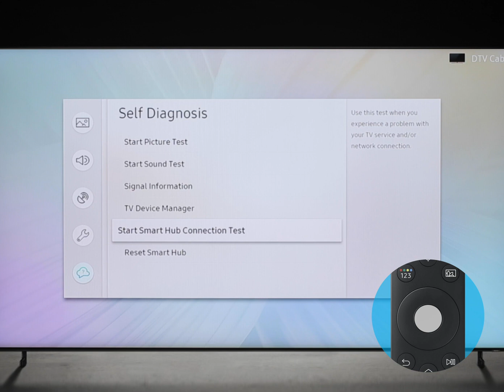How to run a Self Diagnosis test on your TV Samsung US